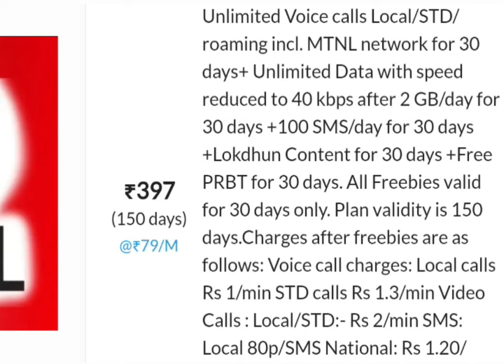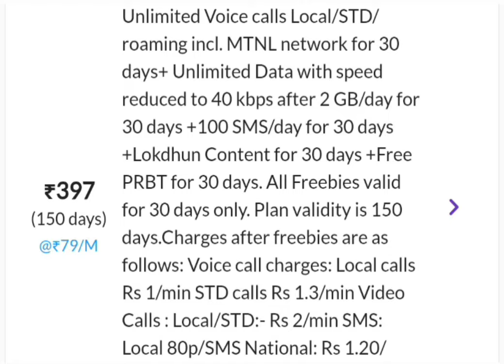Bsnl Recharge Plans 2024 | Bsnl Sabse Sasta Recharge Plans | Bsnl Validity Recharge Plans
BSNL Recharge Plans 2024 | BSNL 4G Recharge Plans | BSNL Validity Recharge 2024 | BSNL Plans 2024

BSNL 4G Latest Update Today || BSNL 4G Launch Date || BSNL 4G Launch Kab Hoga || BSNL 4G New Update

Your Query:-
bsnl Vailidity Recharge Plans
bsnl , bsnl plan
bsnl Recharge Plan telgu
bsnl recharge plan hindi
bsnl recharge plan tamil
bsnl ka Recharge
bsnl recharge
BSNL LATEST OFFERS TODAY
bsnl plans launch today
bsnl offers today
bsnl offers today
HOW TO PORT JIO TO BSNL
BSNL SIM PORT X) JIO SIM PORT
PORT SIM
AIRTEL SIM PORT
PORT JIO SIM
PORT BSNL SIM
BSNL SIM TO JIO SIM PORT
bsnl 4g
bsnil 4g new plans

bsnl 197 recharge plan hindi
bsnl 197 recharge details
bsnl special recharge 197 hindi
bsnl 197 plan details
bsnl 197 plan details 150 days in hindi
bsnl 197 plan details hindi
bsnl 197, bsnl 197 plan details 2022
bsnl 197 recharge plan
bsnl 197 plan bihar
bsnl 87 plan details bsnl 87 plan bsnl 87 plan kerala bsnl 87 plan details in hindi
bsnl 147 plan details bsnl 147 plan details tamil bsnl 147 plan details in hindi bsnl 147 plan details malayalam bsnl 147 plan details in telugu bsnl 147 plan kerala
bsnl 107 plan details bsnl 107 plan bsnl 107 plan details in tamil bsnl 107 plan details in telugu bsnl 107 plan details 100 days bsnl 107 plan west bengal
bsnl plan 2023 bsnl recharge plan 2023
bsnl low price recharge bsnl low price recharge tamil